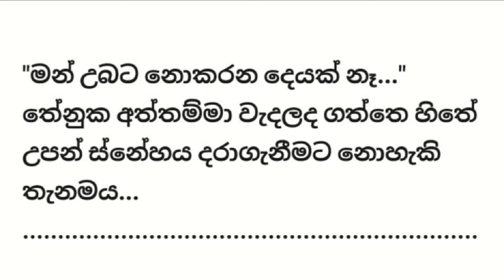ස්නේහ මාත්‍රා - 03 කොටස - Sinhala Love story - Sinhala Novel